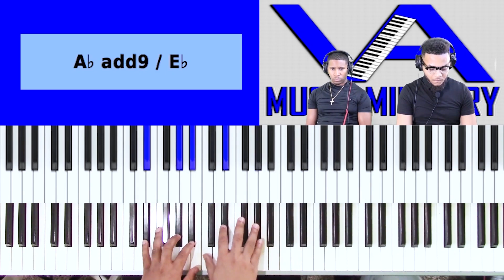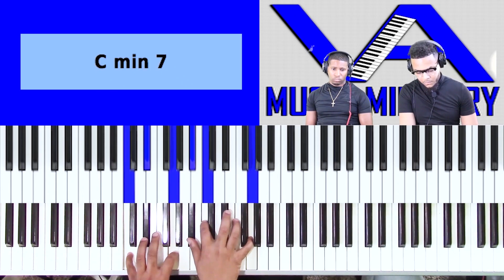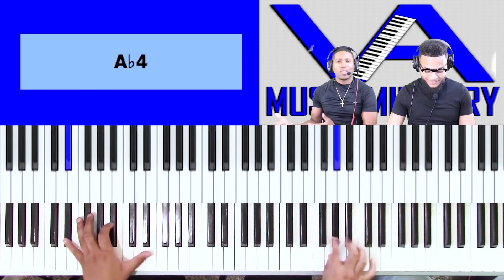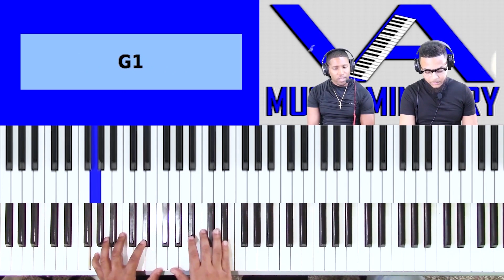He Is Exalted with Josh Orr